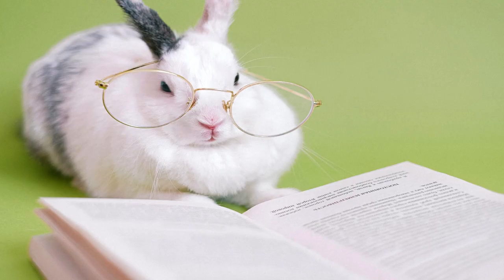The Little Rabbits' Big Discovery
Once upon a time, in a lush meadow surrounded by tall grass and blooming wildflowers, there lived a family of little rabbits. There was Papa Rabbit, Mama Rabbit, and their three curious bunnies named Lily, Oliver, and Benjamin. They were known for their love of exploration and their eagerness to discover new things.

One sunny morning, as the meadow awakened with the songs of birds and the gentle rustling of leaves, the little rabbits ventured out to the edge of their cozy burrow. Their whiskers twitched with excitement as they noticed something sparkling in the distance. It was a mysterious hole, nestled beneath a vibrant rainbow-colored bush.

Filled with curiosity, the little rabbits hopped closer to the hole. Mama Rabbit gently warned them to be cautious, reminding them to never venture into unknown places without their parents. But their adventurous hearts couldn't resist the allure of the secret hiding within.

One by one, they peered into the hole, and to their amazement, they discovered an intricate network of tunnels winding deep beneath the meadow. Without hesitation, Lily, the bravest of the little rabbits, proposed that they explore the tunnels together.

With Papa Rabbit leading the way, the little rabbits hopped into the unknown, their eyes wide with wonder. As they ventured deeper into the maze of tunnels, they encountered new and fascinating things at every turn. Glowing crystals adorned the walls, casting shimmering reflections onto their fur, and tiny glowworms illuminated the path ahead.

The tunnels led the little rabbits to a hidden chamber, where they discovered a treasure trove of knowledge—a library filled with books of every shape and size. Their eyes sparkled with excitement as they explored the shelves, pulling out books about faraway lands, magical creatures, and fantastic adventures.

Together, they settled down in a cozy corner, and Mama Rabbit read stories aloud, transporting them to enchanted realms and thrilling escapades. With each page turned, their imaginations soared, and their love for storytelling deepened.

Days turned into weeks, and the little rabbits continued their exploration of the tunnels and their reading adventures in the secret library. They discovered books about friendship, bravery, and the importance of kindness. The stories they read inspired them to be courageous, to cherish their family and friends, and to embrace the wonders of the world around them.

As time passed, the little rabbits began to realize that their greatest treasure wasn't the secret tunnels or the books in the library—it was the bond they shared as a family. They learned that the real magic lay in their love, their laughter, and the joy of discovery they experienced together.

With newfound wisdom and grateful hearts, the little rabbits decided it was time to return to the meadow. They bid farewell to the tunnels and the secret library, carrying the stories and lessons they had learned in their hearts.

Back in the familiar warmth of their burrow, nestled beneath the swaying grass, the little rabbits gathered together. They shared their tales of adventure and the valuable lessons they had learned. From that day forward, their meadow became a place filled with wonder and imagination, and their love for exploration continued to blossom.

And whenever they spotted a mysterious hole or a hidden treasure, the little rabbits would be reminded of their big discovery—the discovery of the power of family, friendship, and the magic that lies within the pages of a story.